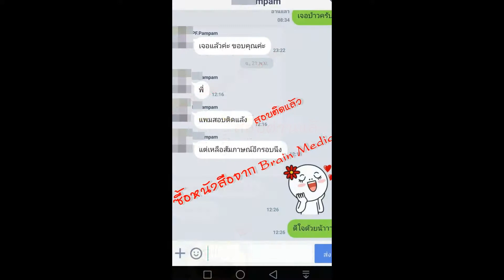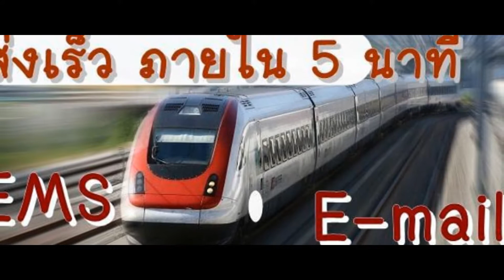Loadแนวข้อสอบ งานสนับสนุนพัสดุและทรัพย์สิน สำนักงานปลัดกระทรวงดิจิทัลเพื่อเศรษฐกิจและสังคม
- ความรู้เกี่ยวกับสำนักงานปลัดกระทรวงดิจิทัลเพื่อเศรษฐกิจและสังคม
- พระราชกฤษฎีกาว่าด้วยหลักเกณฑ์และวิธีการบริหารกิจการบ้านเมืองที่ดี
- พ.ร.บ.การจัดซื้อจัดจ้างและการบริหารพัสดุภาครัฐ พ.ศ. 2560